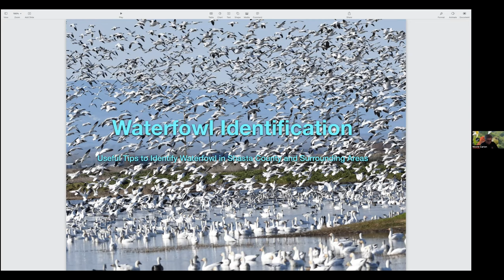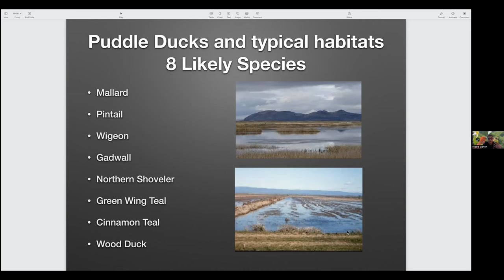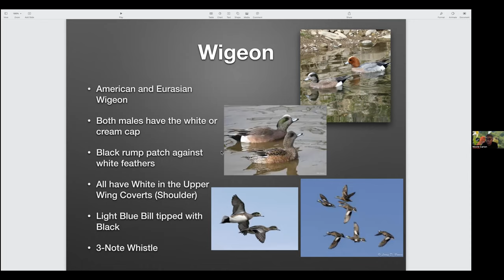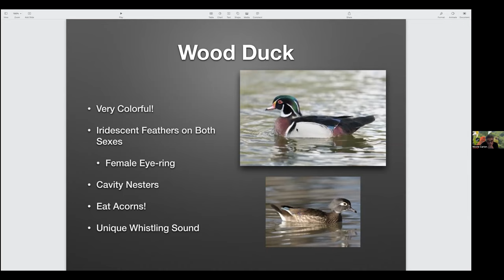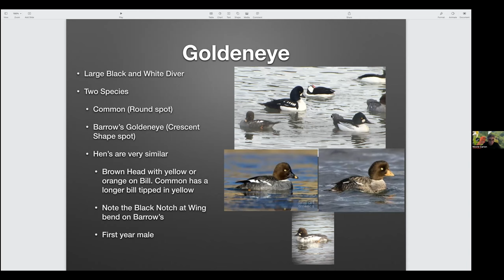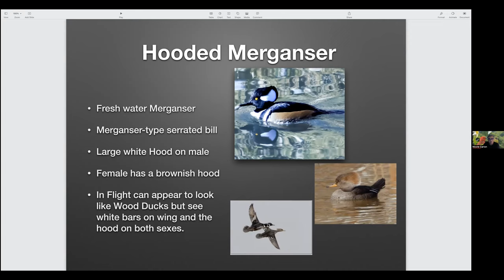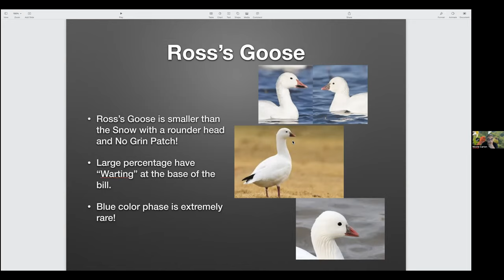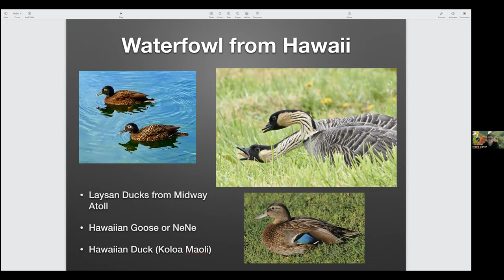Waterfowl Identification: Useful Tips to Identify Waterfowl in Shasta County and Surrounding Areas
Mike Carion is a retired Chief of Law Enforcement for the California Department of Fish and Wildlife and a former Wintu Audubon field trip chair. He gives an incredible presentation on how to identify waterfowl found in Shasta County and surrounding areas.